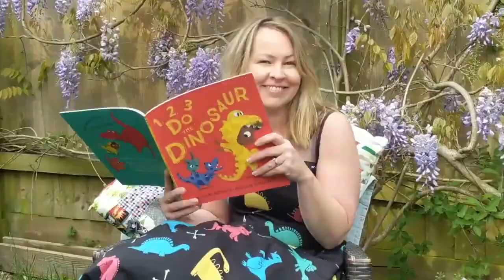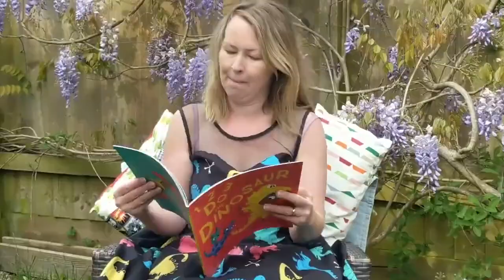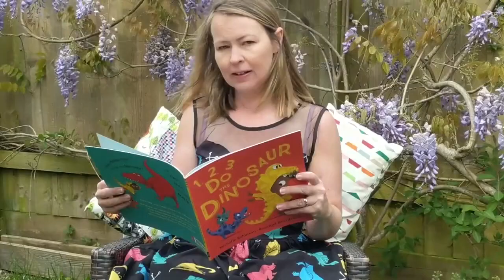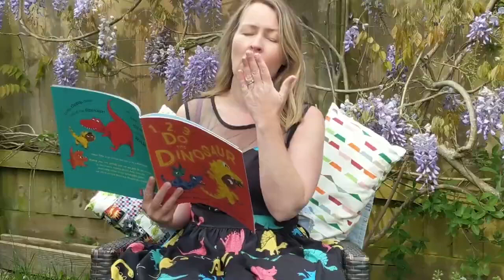1, 2, 3, Do the Dinosaur with Michelle Robinson